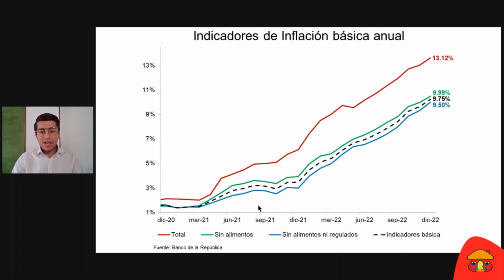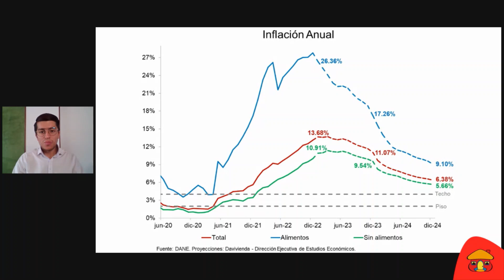Actualización perspectivas inflación - Ene 23 | Banco Davivienda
Las presiones inflacionarias persisten y anticipamos un nuevo máximo histórico de la inflación en enero. Lo invitamos a conocer de la mano de nuestros especialistas la actualización de nuestras perspectivas para el cierre de 2023 y 2024.